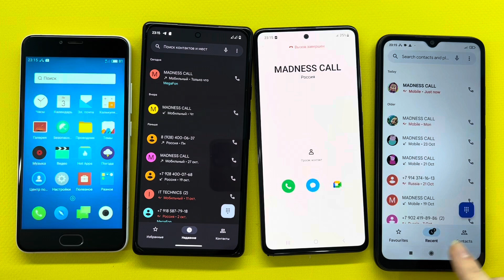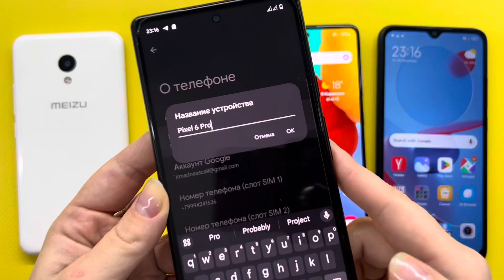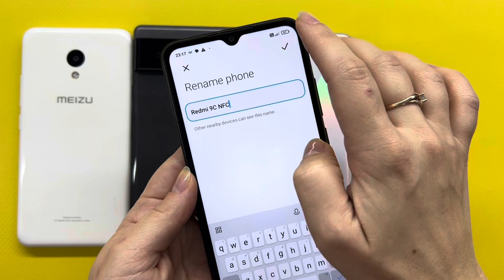Incoming Call MEIZU M5 Vs XIAOMI Redmi 9C NFC / Outgoing Call Samsung Galaxy A51 Vs Google Pixel 6